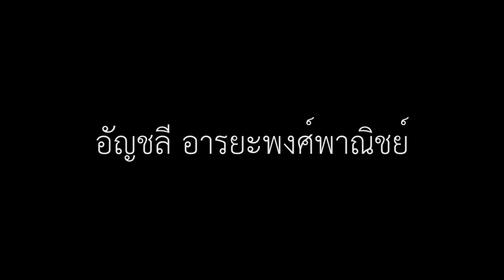สุภาพสตรี บู๊ระห่ำ ภาค 2 Lady Image 2 By Anchalee Arayapongpanich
Lady Image 2
Anchalee Arayapongpanich
Open Hours : Tuesday-Saturday 10.30am.-7pm.
ARDEL Gallery of Modern Art 99/45 Belle Ville Moo 18
นิทรรศการ: สุภาพสตรี บู๊ระห่ำ ภาค 2
ศิลปิน: อัญชลี อารยะพงศ์พาณิชย์
สถานที่: ARDEL Gallery of Modern Art
เวลาทำการ: อังคาร -- เสาร์ เวลา 10.30 น. -- 19.00 น.
อาทิตย์ เวลา 10.30 น. -- 17.30 น.